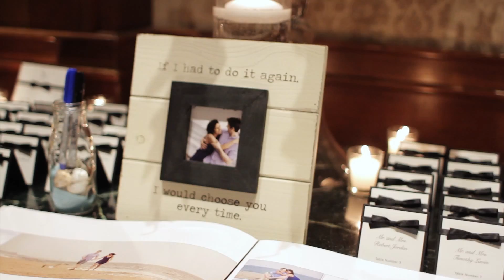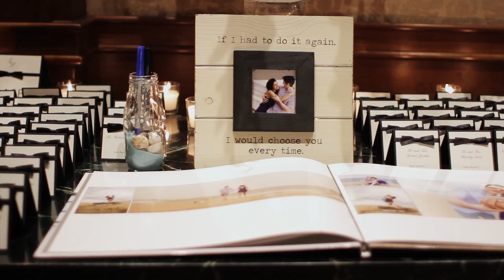Wedding Film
Cinematography Wedding Feature Film. Wedding of Phill and Luz at Wesmount Country Club in New Jersey